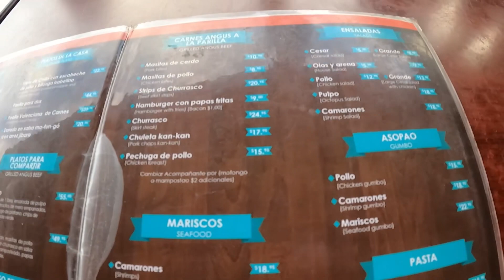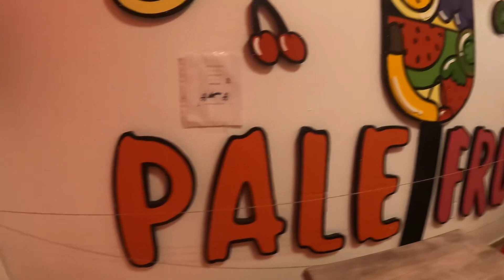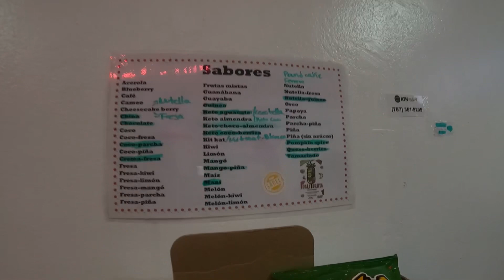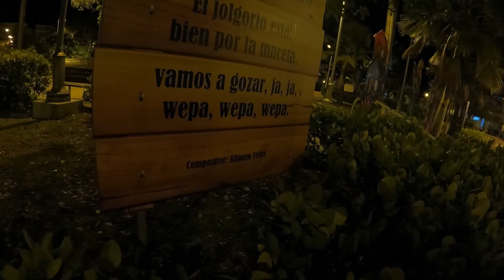Continuación…(Isabela Puerto Rico part 8) PaleFrutas Me sorprendió 🤤